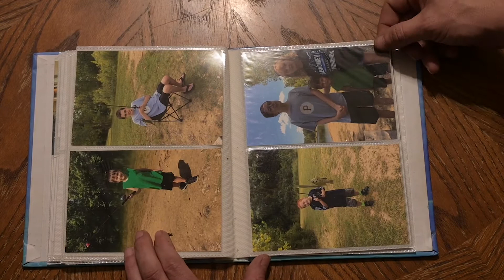For My Boys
This is a story about John Park Jr. who ended up having divorce with his wife and being separated with his kids. He ended up going to prison for his bad decisions and turned his life around with the motivation to get back with his kids. The story focuses on his current life, spending time with his kids and rebuilding relationship with them.